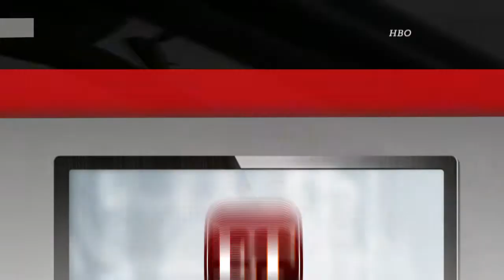Exclusive Clip: Music Creates Mood in 'True Detective'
The performances by Matthew McConaughey and Woody Harrelson in HBO's stirring True Detective made for must-see television viewing. But virtuoso acting can only carry a drama so far without an effective soundtrack. In this exclusive clip from the True Detective Blu-ray bonus features, writer/creator/executive producer Nic Pizzolatto and legendary composer T Bone Burnett detail the pivotal role music plays in the show's development.